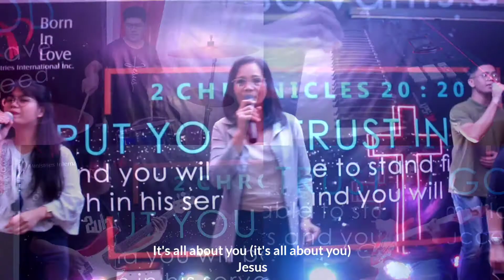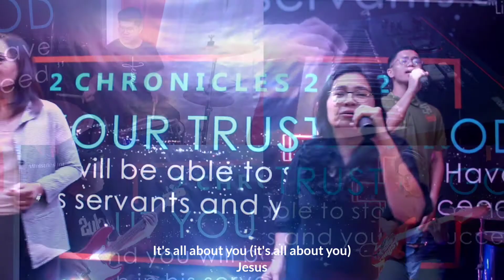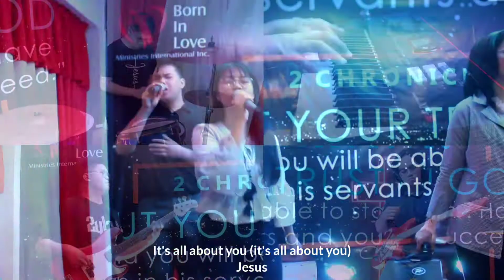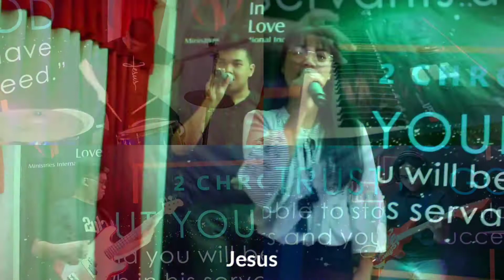All About You (Lakewood Church) - BIL Worship (Rendition)